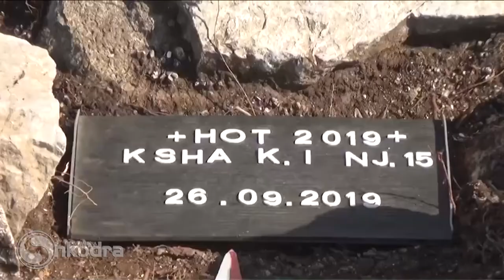SHKODRAWEB Media I Zbulohet kisha e shekullit të V-VI në Hot të Malësisë së Madhe